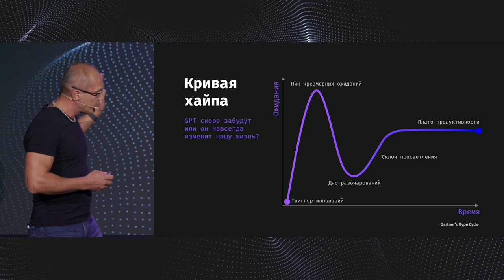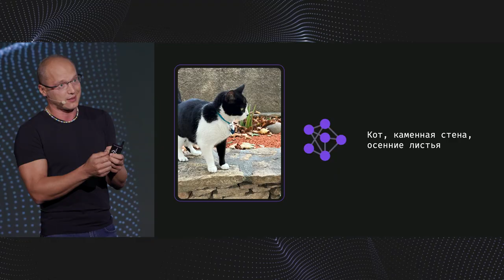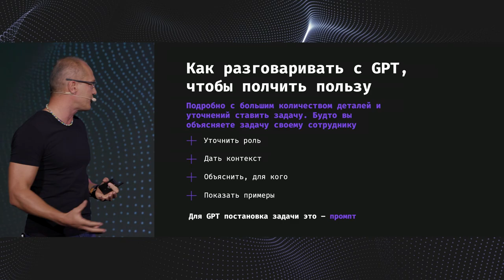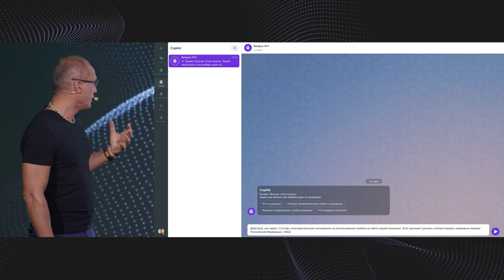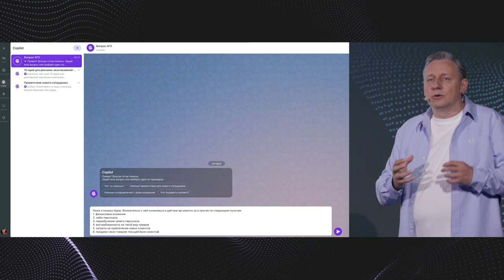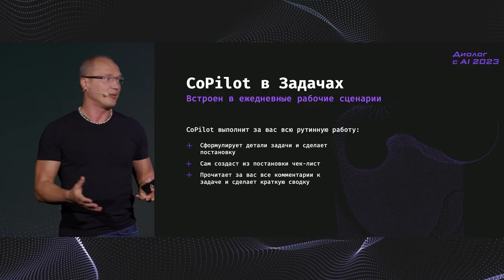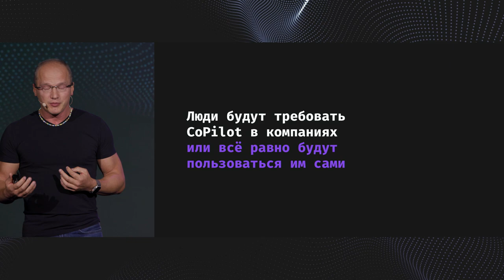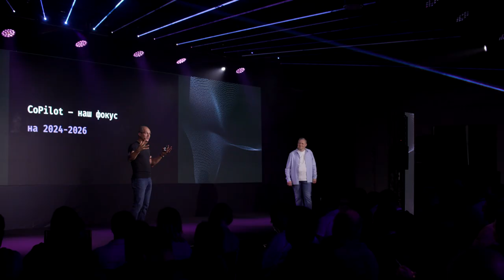Феномен GPT. Сергей Рыжиков, Юрий Волошин. Конференция Битрикс24 «Диалог с AI»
Доклад в рамках конференции для руководителей и предпринимателей «Диалог с AI 2023» 5 октября.

Феномен GPT:
📍️️️️️️Прорыв в языковых моделях AI и стремительный рост интереса к GPT
📍️️️️️️Как работают и что умеют нейронки. Что нас ждёт в ближайшем будущем, и как бизнесу развиваться в новой реальности
📍️️️️️️Вы увидите первыми, как Битрикс24 изменится с появлением GPT

Спикеры:
Сергей Рыжиков, генеральный директор Битрикс24
Юрий Волошин, руководитель продуктового отдела Битрикс24

ТАЙМКОД:
0:00 — Вступление
1:10 —  GPT - очередной хайп
5:45 — Процесс обучения нейронки
13:00 — Как работает GPT
21:31 — Примеры промтов
25:39 — Как GPT помогает в бизнесе - Битрикс24 CoPilot
48:00 — CoPilot - наш фокус